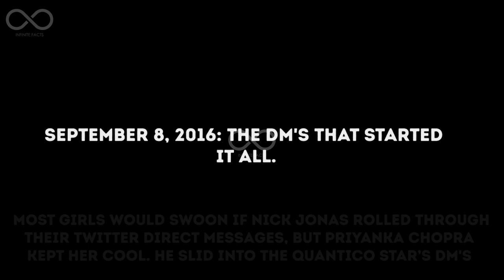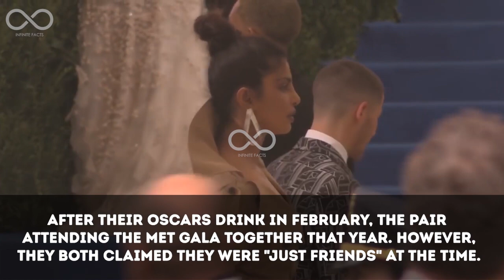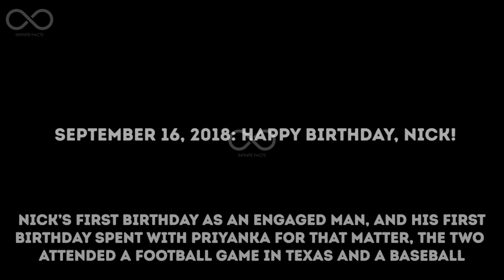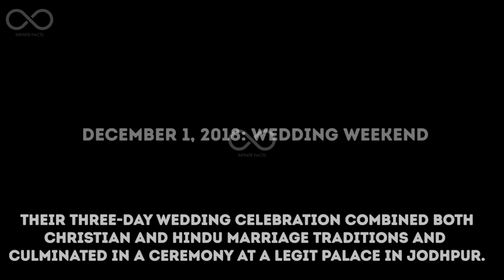Priyanka Chopra And Nick Jonas Love Story l First Date - Wedding l INFINITE FACTS